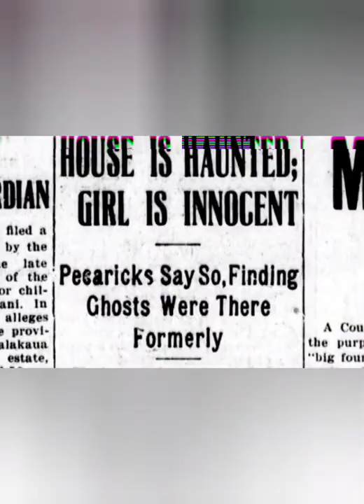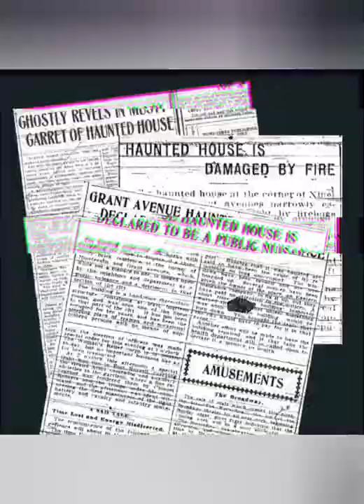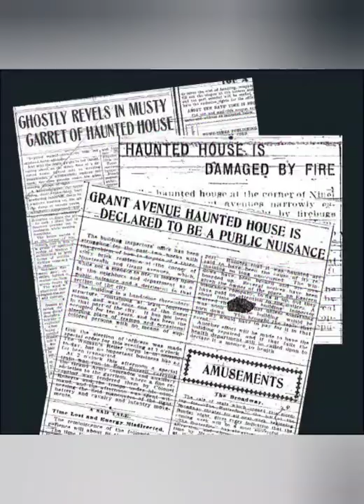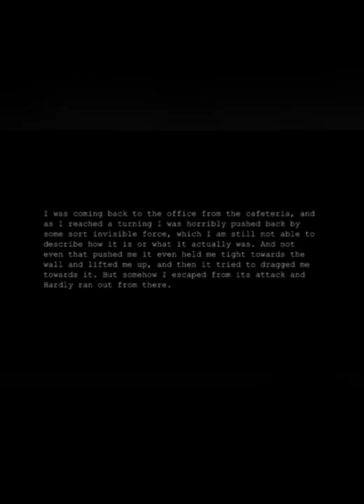horror music track/scary video/Real cctv/Nizamhashim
𝓫𝓵𝓫𝓵𝓫𝓵𝓫𝓵𝓫

𝓼𝓪𝓻𝔂 𝓽𝓻𝓪𝓬𝓴

𝓱𝓸𝓻𝓻𝓸𝓻 𝓶𝓾𝓼𝓲𝓬